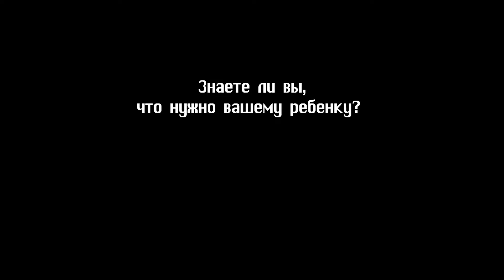Социальный ролик студии кино и телевидения "Шкит" - в шорт-листе фестиваля "Выбери жизнь"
Социальный ролик "Что нужно вашему ребенку?", снятый студией кино и телевидения "Шкит", попал в шорт-лист фестиваля "Выбери жизнь". Его победителя определят по результатам голосования. Работа тагильчан представлена в номинации "Счастливая семья". Отдать свой голос можно на сайте Свердловского областного фильмофонда.